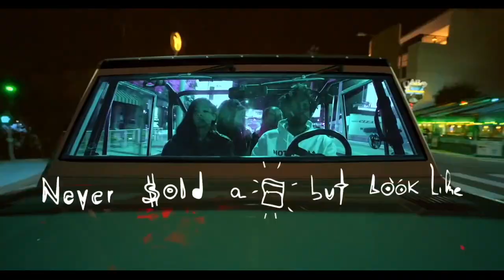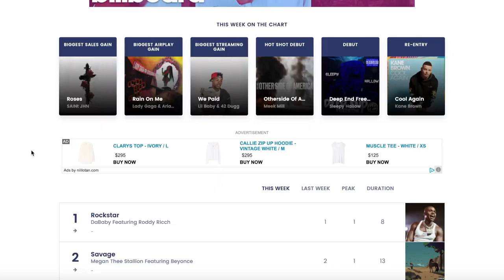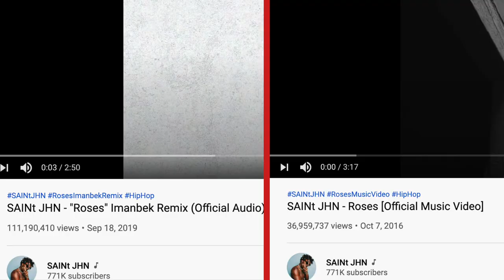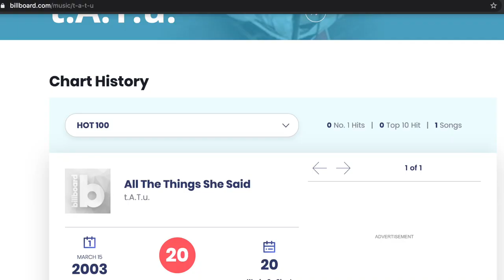Who is Imanbek Remix?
Hi, guys!

So today I wanted to share with you everything I know about Imanbek. He's a 19-year-old living in a small town in Kazakhstan and working at a train station. He made a remix of a song which became popular worldwide.

Hope you enjoy and learn something new! :)